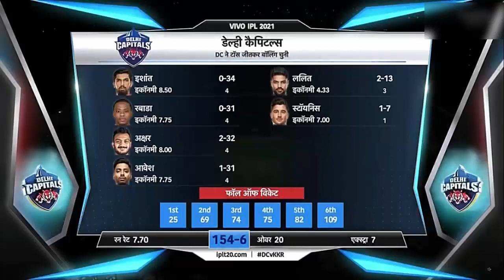KKR VS DC Full Highlights 2021 ! DELHI VS KOLKATA IPL highlights 2021 !KOLKATA VS DELHI Highlights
KKR VS DC Full Highlights 2021 ! DELHI VS KOLKATA IPL highlights 2021 !KOLKATA VS DELHI Highlights 2021

Topic cover

25th match full highlights,
ipl 2021 25th match full highlights,
ipl 2021 25th match highlights ,
kkr vs dc ,
delhi vs kolkata,
kolkata vs delhi,
kkr vs dc,
delhi vs kolkata highlights,
dc vs kkr full highlights,
kkr vs dc full highlights 2021,
delhi vs kolkata ipl 2021,
kolkata vs delhi full highlights ipl 2021,